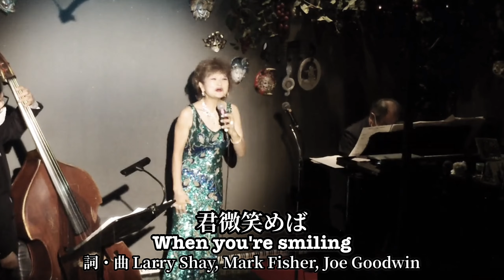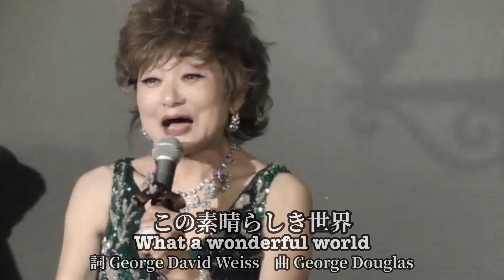齋藤裕プロデュース「シャンパーニュ開店49周年記念歌いまくるぞ‼︎ 」1st. Stage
2021年３月５日(金)「シャンパーニュ開店49周年記念 歌いまくるぞ!!」の1st. Stageを収録した動画です。

出演：ドリィ・ケイ(Jazz) TOMOKO(Musical magician) MIRANO(Jazz & Pops) 齋藤 裕(Chanson)
演奏：上里知巳(Pf.) 斉藤真巳(Ba.)
企画：齋藤 裕

①Fly Me to the Moon  04:37
　詞・曲 Bart Howard
　唄:MIRANO
②ケ・サラ（Che sarà） 08:47
　詞 Francesco Migliacci  曲 Jimmy Fontana
　日本語詞 岩谷時子
　唄:MIRANO
③コメディアン（Les comédiens）12:40
    詞 Jacques Plante  曲 Charles Aznavour
　日本語詞 奥地睦二
　唄:TOMOKO
④ククル・クク・パロマ（Cucurrucucu
Paloma）16:16
　詞・曲 Tomas Mendez
　日本語詞 矢田部道一  唄:TOMOKO
⑤L-O-V-E 19:33
　詞 Milt Gabler 曲 Bert Kaempfert
　日本語詞 TOMOKO  唄:TOMOKO
⑥パリで（À Paris）22:47
　詞・曲 Francis Lemarque
　日本語詞 古賀力
　唄:齋藤 裕
⑦私の悲しい恋（Mes Tristes Amours）26:20
　詞 Jean Maurisse & Henri Contet 曲 Sam Samson
　日本語詞 薩摩 忠
　唄:齋藤 裕
⑧君微笑めば（When you're smiling）30:18
　詞・曲 Larry Shay, Mark Fisher, Joe Goodwin
　唄ドリィ・ケイ
⑨私の青空（My blue heaven）33:23
　詞 George A. Whiting 曲 Walter Donaldson
　日本語詞 堀内敬三
　唄ドリィ・ケイ
⑩この素晴らしき世界（What a wonderful world）37:46
　詞 George David Weiss　曲 George Douglas
　唄 ドリィ・ケイ
⑪ 黒いオルフェ（Black Orpheus）42:38
　詞 Antonio Maria 曲 Luiz Bonfá
　日本語詞 薩摩 忠
　唄ドリィ・ケイ